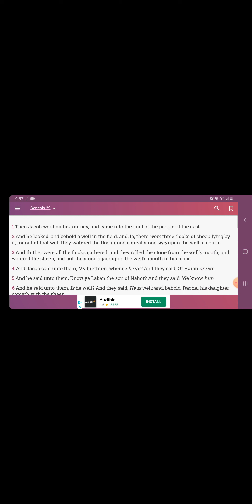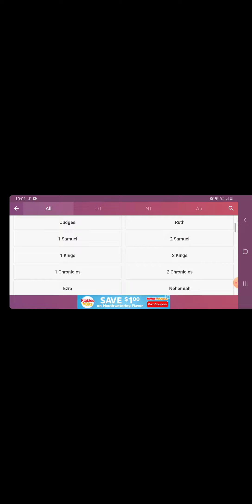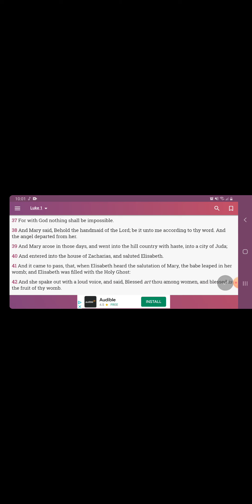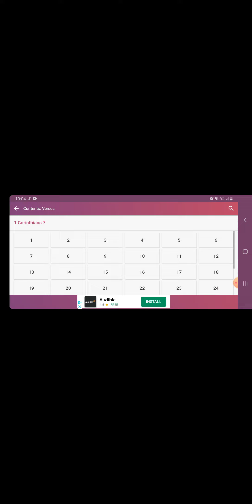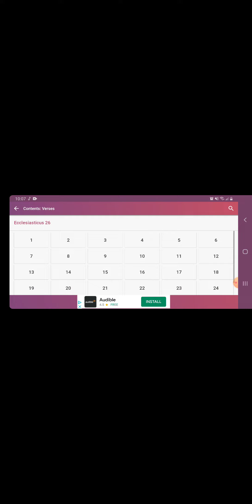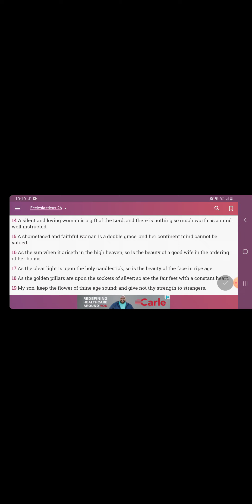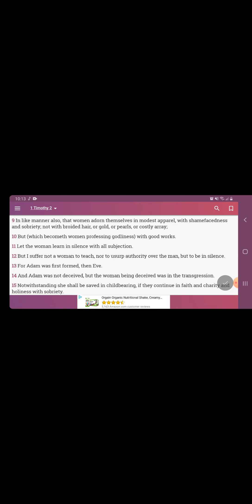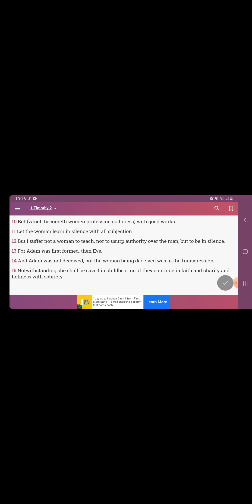Women Will Be Saved In Childbearing